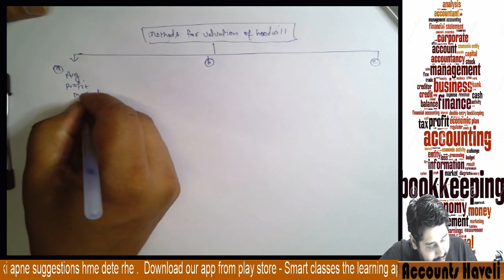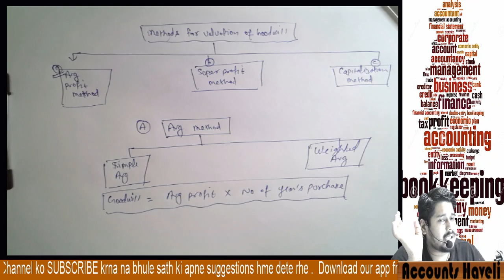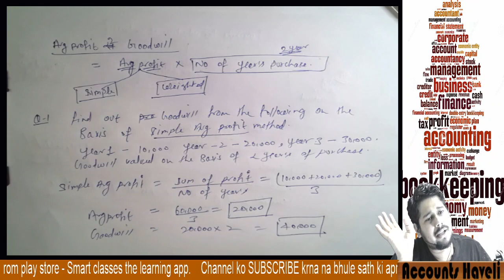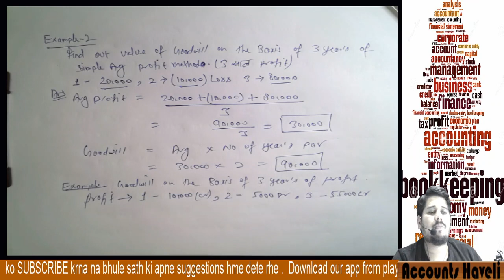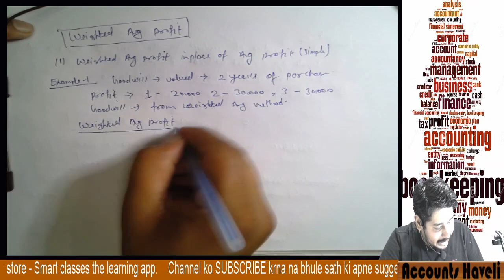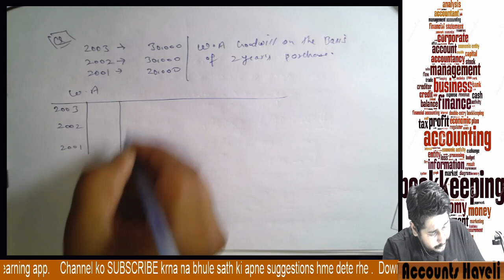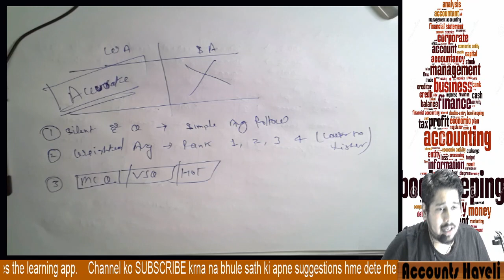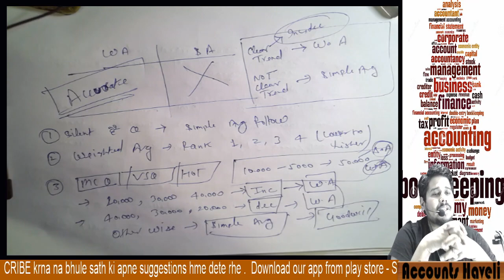#17 valuation of goodwill | average method questions | example of weighted average method | NCRT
1. methods of valuation of goodwill
    2. simple average method with example
    3. weighted average method with example

accounts haveli,
weighted average,
valuation of goodwill by average profit method,
valuation of goodwill average profit method problems,
weighted average profit method example,
weighted average profit method questions and answers,
weighted average profit method formula,
weighted average profit formula,
valuation of goodwill class 12,
methods of valuation of goodwill class 12,
Average profit method of valuation of goodwill,
what are the methods of valuation of goodwill?,
What are the various methods of valuation?,
What are the types of goodwill?,
How goodwill is valued?,
What is goodwill and its method?,